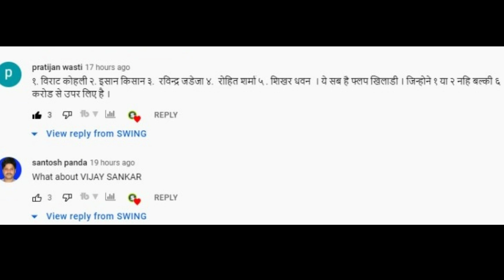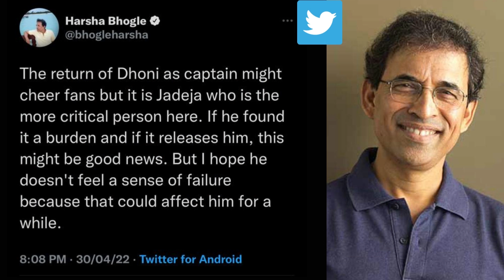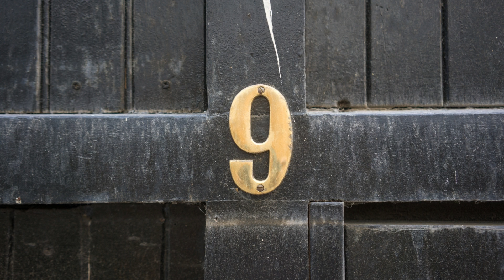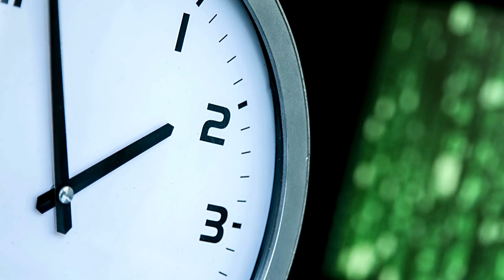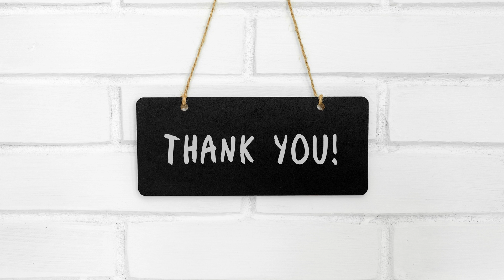Dhoni is back as a CSK ‘Captain’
Coming the hot case update in IPL 2022
Dhoni is back as a CSK captain as Ravindra Jadeja handed over the captaincy to MSD
Chennai Super Kings was previously led by Mahendra Singh Dhoni and now again he is back as a captain.

-SWING cricket 🧿